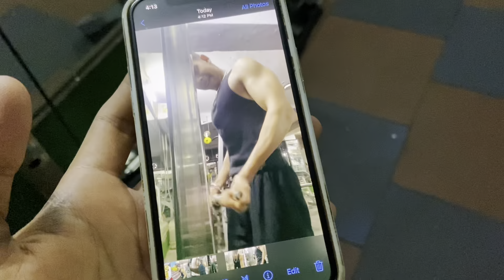Had a intense bicep/abs workout in an EMPTY GYM!!!😌👌🏻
Hey guys,
I hope you Liked the vlog,